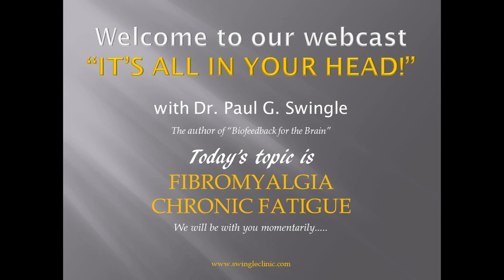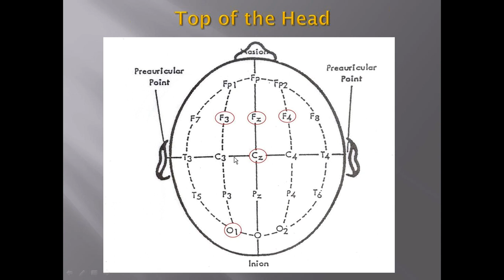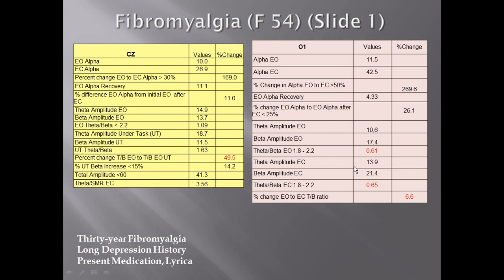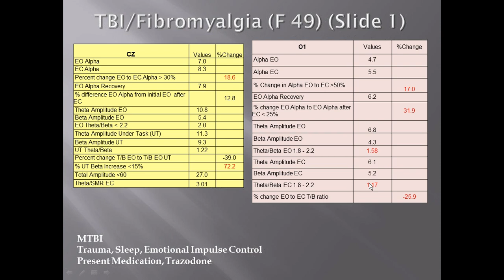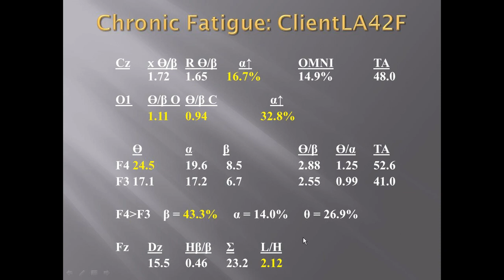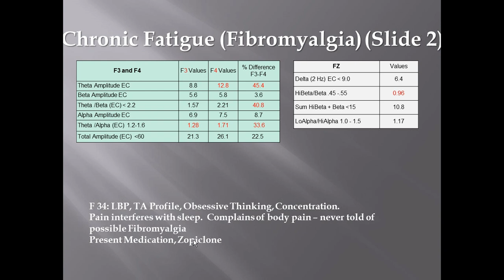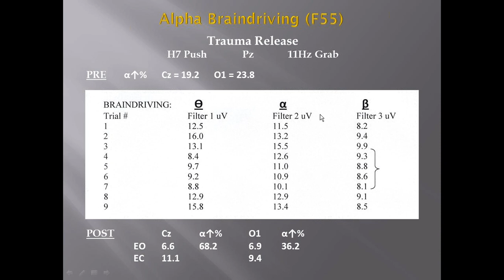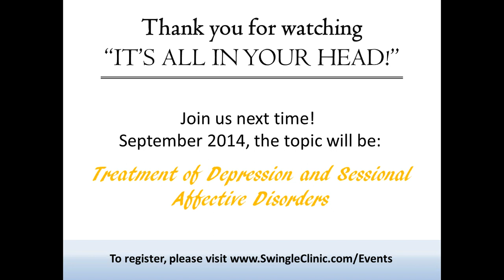Chronic Fatigue and Pain